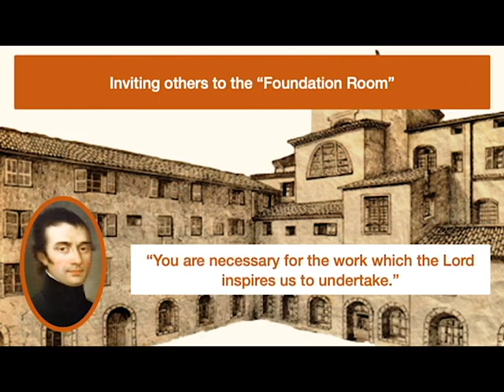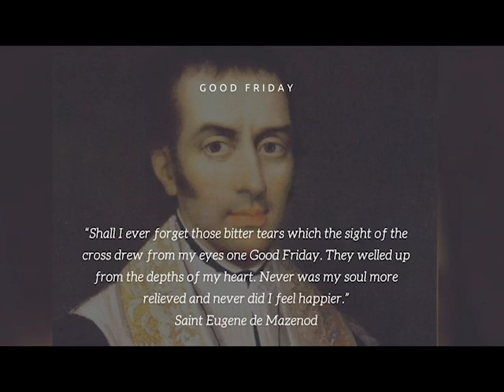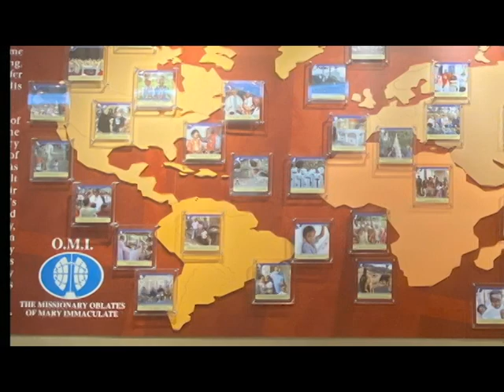Feast of St. Eugene De Mazenod, May 21, 2021 English